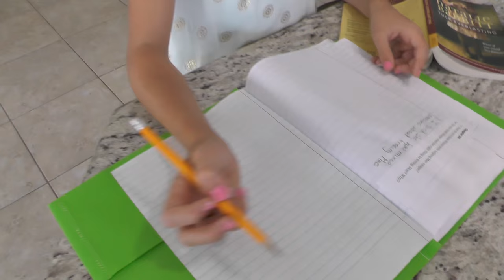WET HEAD CHALLENGE | We Are The Davises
We just played the Wet Head Challenge LIVE and recorded it so if you missed it you can see it now! We are almost to 10,000 subscribers and will be going LIVE on Youtube and YouNow this Saturday 5/21/16 at 3PM EST to shave Shawn’s head and do a giveaway! Come join us and win a “Chewy” stuffed animal.

Musical.ly:  wearethedavises